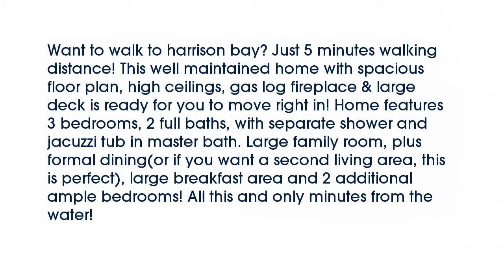Real estate for sale in Harrison Tennessee - MLS# 1236363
6506 Patty Ln
Harrison Tennessee 37341
MLS# 1236363

Want to walk to harrison bay? Just 5 minutes walking distance! This well maintained home with spacious floor plan high ceilings gas log fireplace & large deck is ready for you to move right in! Home features 3 bedrooms 2 full baths with separate shower and jacuzzi tub in master bath. Large family room plus formal dining(or if you want a second living area this is perfect) large breakfast area and 2 additional ample bedrooms! All this and only minutes from the water!